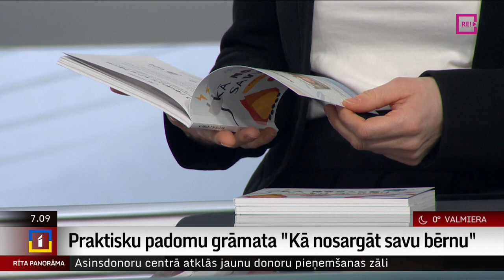Intervija ar ģimenes portāla Mammamuntetiem.lv galveno redaktori Gunitu Krilovu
Lai jaunos vecākus nodrošinātu ar savlaicīgu un vispusīgu informāciju par riskiem, kas apdraud bērna drošību, vecāku organizācija “Mammamuntetiem.lv” šodien nāk klajā ar praktisku padomu grāmatu “Kā nosargāt savu bērnu”.
Tā vecākiem būs pieejama bez maksas dzemdību namos un bibliotēkās visā Latvijā, kā arī lasāma digitālā formātā. Bet vairāk jautāsim portāla Mammamuntetiem.lv galvenajai redaktorei, arī vienai no grāmatas līdzautorēm Gunitai Krilovai.